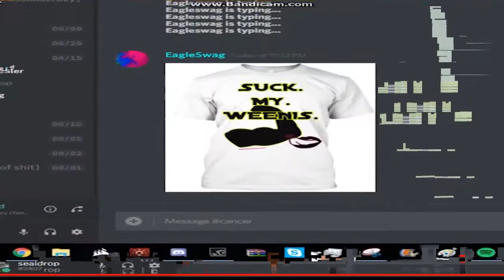ufro meti video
gawelili roa dzalit vqeni egre mindoda